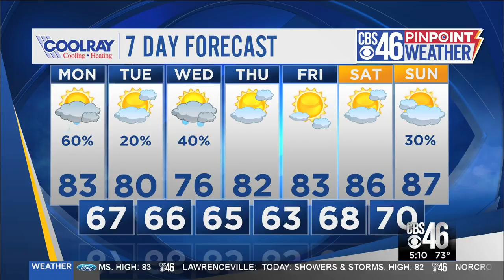More showers, storms in Atlanta Monday